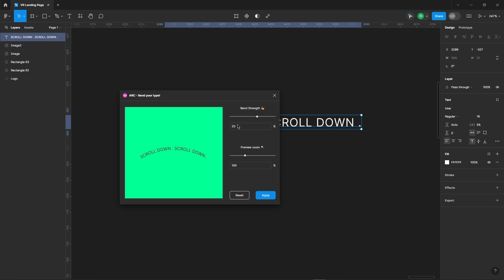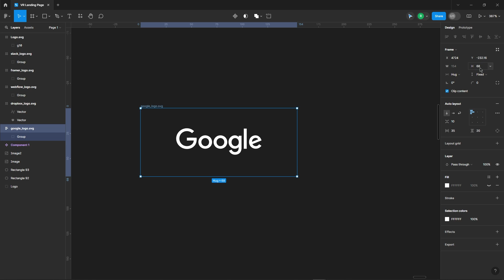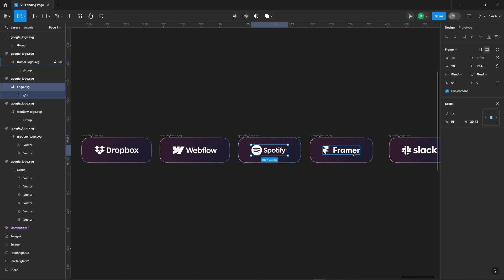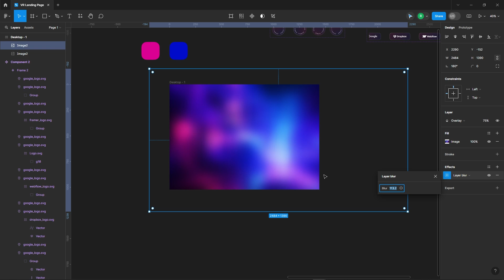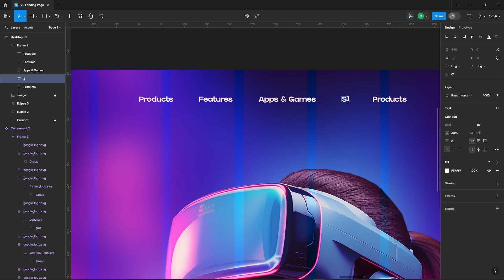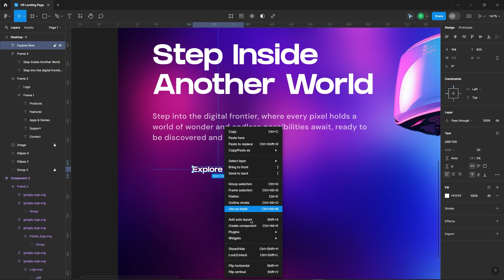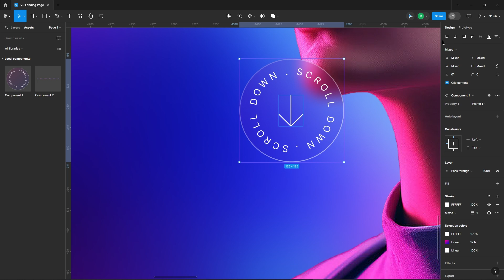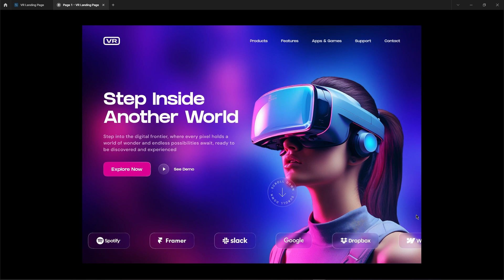Create MODERN Landing Page UI Design In Figma | Figma Tutorial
In this video, I tried to show you how to create a modern landing page UI design with animation using Figma.